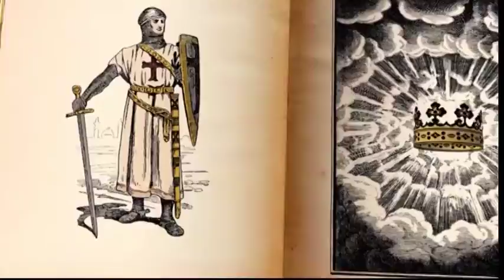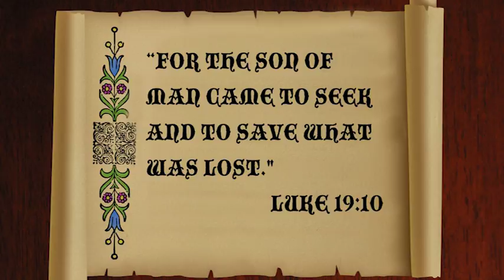KK02.11 Jesus and Zacchaeus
(Luke 19:1-10) Check out the curriculum that goes with the sketches! Worship, Word & Way has over 150 lessons which explore the stories of God from Genesis to Revelation. See them at ResourceWell.org